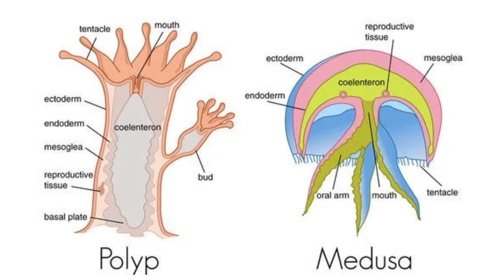| Polyp vs Medusa Showdown in the Ocean depths | S1 Zoology |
Watch as we dive deep into the world of marine biology to witness a fascinating showdown between a polyp and a medusa. These two unique forms of cnidarians will go head to head, but the question remains - who will come out on top? Join us to learn more about the differences between these creatures and find out which one will emerge victorious in this epic battle. Don't miss this exciting encounter in the depths of the ocean!
neet 2025
basic botany
biology questions and answers
tamilnadu stateboard

vedantu 9 and 10
сила мысли
сила разума